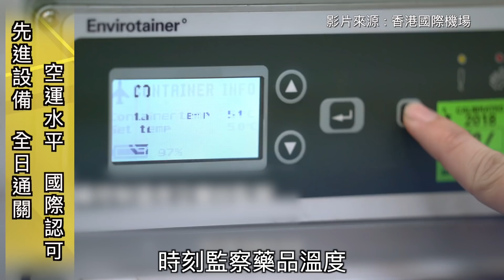【現代物流 抗疫幫手？】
物流業 升級轉型，除咗係 經濟機遇 ，仲要係 藥物 等運送抗疫物資嘅關鍵。喺呢方面，香港目前有咩優勢， 物流業界既 支援用地 又面臨咩困難?

» 香港物流點樣華麗轉型？
» 原來香港呢方面表現未如理想？